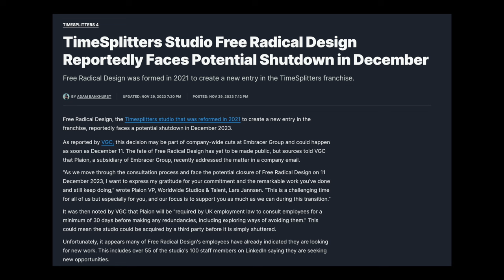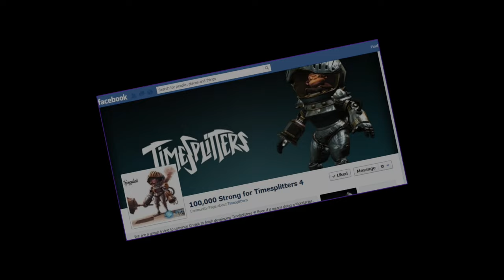The Situation over at Free Radical Design (My Reaction)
Just wanted to vent really.

🎵  Music Used 🎵

rainy night by Luke Hall

 • 雨の夜 (rainy night) – Luke Hall (No Cop...

😳 The Hans Gang! 😳

Become a channel member if you wish to directly support what I do! ❤️ You'll even get access to these extra perks as listed

🗿Socials & Other Things 🗿

tl